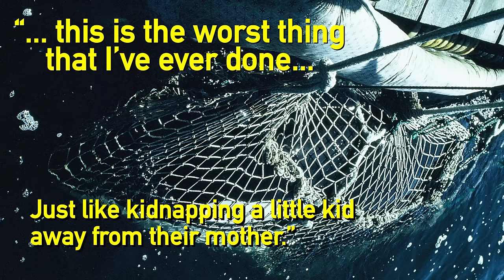The 7 Most Powerful Quotes From 'Blackfish'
Gabriela Cowperthwaite's critically acclaimed documentary Blackfish centers on a captive orca named Tilikum. He was torn away from his family and ocean home when he was 2 years old, and out of frustration caused by nearly 20 years of intense confinement, isolation, and lack of emotional and intellectual stimulation, he has killed three humans.

In her documentary, Cowperthwaite pieces together Tilikum's story with shocking film footage, expert testimonies, and heartbreaking interviews with the people who know Tilikum better than anyone: his former trainers.

Watch Blackfish on Netflix now!